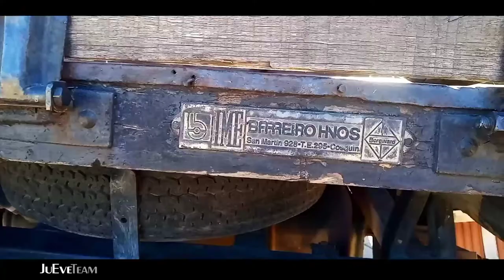😱¡¡INCREIBLE ESTE RASTROJERO!! De Zerox Customs